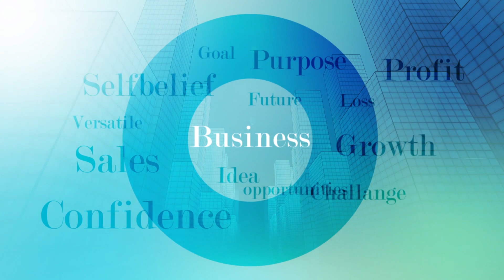The Entrepreneur Abdul Shahid